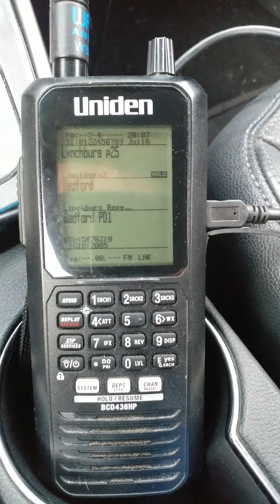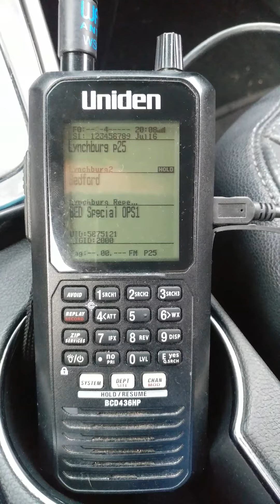Lynchburg P25 up and running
Bad simulcast problems but in this spot listenable